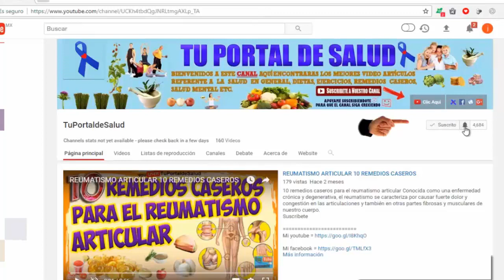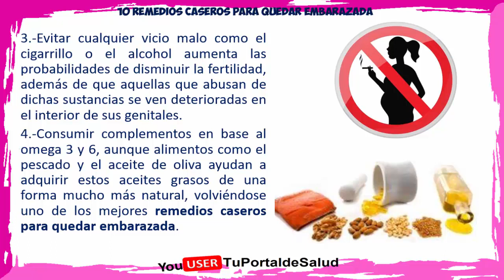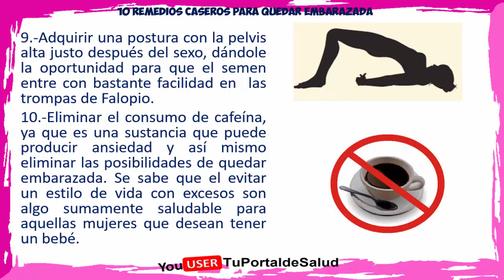COMO LOGRAR QUEDAR EMBARAZADA EN POCO TIEMPO con estos 10 Remedios Caseros para Quedar Embarazada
como lograr quedar embarazada en poco tiempo con estos 10 remedios caseros para quedar embarazada. Los remedios caseros para quedar embarazada son bastante fáciles de seguir, esto debe hacerse con la supervisión de un médico. Aunque ha demostrado resultar sumamente útil para muchas parejas que desean procrear un bebé. Por ello aquí 10 remedio para quedar embarazada.

Temas Relacionados

1. Alimentarse correctamente es de las principales formas de conseguir quedar embarazada, los nutrientes necesarios que requiere una persona diariamente deben ser duplicados, ya que el crear un ambiente biológico en donde un feto se pueda criar con facilidad resulta lo más primordial.

2. Sin embargo esto no significa que las personas deba acostumbrarse a comer cualquier cosa, ya que el mantener una alimentación baja en grasas aumentan la posibilidad de mejorar la fertilidad y la ovulación (esto se da en ambos sexos).

3. Evitar cualquier vicio malo como el cigarrillo o el alcohol aumenta las probabilidades de disminuir la fertilidad, además de que aquellas que abusan de dichas sustancias se ven deterioradas en el interior de sus genitales.

4. Consumir complementos en base al omega 3 y 6, aunque alimentos como el pescado y el aceite de oliva ayudan a adquirir estos aceites grasos de una forma mucho más natural, volviéndose uno de los mejores remedios caseros para quedar embarazada.

5. Los cereales en grandes cantidades aumentan la capacidad del cuerpo por producir óvulos y semen fértil. El germen de trigo y la linaza son una excelente forma de conseguir las fibras que ayudan a alimentar las trompas de Falopio y los tejidos del útero.

6. Evitar los problemas referentes al estrés y la ansiedad, muchas parejas quieren acelerar este proceso y solo consiguen aumentar las probabilidades de NO quedar embarazada.

7. Evitar alimentos con excesos de azucares y aquellos que poseen canela, ya que estos promueven el hecho de que la menstruación baje con mucha más facilidad. Así como evitar los que poseen altas cantidades cítricas (ojo, la vitamina c resulta primordial en el desarrollo de la fertilidad femenina, en este caso solo quedan excluidos los limones).

8. Hacer ejercicios regularmente que fortalezcan la producción y oxigenación de células saludables, haciendo más fácil la creación de un feto bastante saludable, además de llevar un estilo de vida que no esté lleno de inconvenientes para la procreación natural del embarazo.

9. Adquirir una postura con la pelvis alta justo después del sexo, dándole la oportunidad para que el semen entre con bastante facilidad en  las trompas de Falopio.

10. Eliminar el consumo de cafeína, ya que es una sustancia que puede producir ansiedad y así mismo eliminar las posibilidades de quedar embarazada. Se sabe que el evitar un estilo de vida con excesos son algo sumamente saludable para aquellas mujeres que desean tener un bebé.